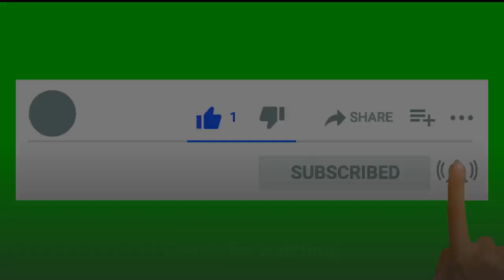What Thomas did at half time of Chelsea's fa cup win gives hope for the future.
Once again I welcome you to Chelsea Sports Channel, where I bring you all the breaking news from Stamford Bridge and Chelsea FC. Today I  have more news coming up.

What Thomas did at half time of Chelsea's FA Cup win gives huge hope for future
The German manager didn't wait around to make changes when he could see things weren't going to plan against Barnsley.

A good trait for a manager or head coach to have is the ability to think on your feet in the dugout and recognise that when something might not be going right, that you need to find a solution to it.

A criticism often thrown at Frank Lampard during his time as a manager in west London was that he took too long to adapt with his in-game management, be it substitutions or with a tactical tweak to get his team back on the front foot.

Thomas Tuchel has played a five-man defence for the first five games of his tenure at Chelsea but after 45 minutes of the fifth game, realised that he needed to switch things up.

That was helped by Andreas Christensen being taken off, rightly, after complaining of a headache at the break having been hit by a stray boot of a Barnsley attacker in the first half.

That saw Antonio Rudiger replace him in a like-for-like change but Tuchel also introduced Reece James for Marcos Alonso and reverting to a flat back four, with more protection in midfield that allowed N’Golo Kante to do what N’Golo Kante does.

Emerson Palmieri went to left-back, Kurt Zouma partnered Rudiger in the middle and James went to right back. Callum Hudson-Odoi, one of Chelsea’s most threatening players, was pushed further forward and Billy Gilmour sat in front of Kante to quarterback proceedings.

That shape, for that group of players, seemed to be a much better fit as the Blues gradually improved.

Tammy Abraham’s goal came from Gilmour releasing James down the right and his centre was tapped home by Abraham.

Tuchel was very animated on the touchline throughout the first half as his players struggled to break through the first Barnsley line of defence and the home side hunted in packs when they didn’t have the ball.

It had the hallmarks of what we have come to expect from a Tuchel side so far, dominating the game and possession but lacking any cutting edge. That was especially true without Mason Mount on the pitch, who was given the night off by the head coach.

“We changed to a back four and took Marcos [Alonso] out for this tactical change.

"Andreas [Christensen] had to go out because he had a headache. The changes made it a little easier to get into the opponents half and overcome the first press.

“We did some changes at half-time and we played better in a different structure to help the team.

“We struggled to cope with the first challenges and second balls. So, in the end, we were way too deep for too long. We were lucky in the first half to have Kepa save us and we were lucky when Tammy saved us with the header on the line.

“We have to admit that we struggled today but in the cup, it is sometimes like this. I don't want to be too harsh on the guys in the circumstances. It wasn't too easy but we went through and that's the most important thing.”

Chelsea did just about manage to get through on Thursday evening and it continued Tuchel’s unbeaten start to his tenure heading into Monday’s matchup with Newcastle in the Premier League at Stamford Bridge.

While the performance might not have been the most pleasing for supporters to watch, they will have been happy with how the head coach adjusted his tactics and players at the right time in order to get a result in a game which, in truth, they were being outplayed in.

Ten changes to a side will do that and some players are desperately struggling for form because the head coach changed things around to get the result and that will breathe huge confidence through the Blues’ camp as they embark on a top-four finish this season.